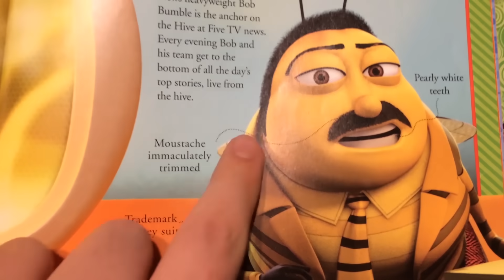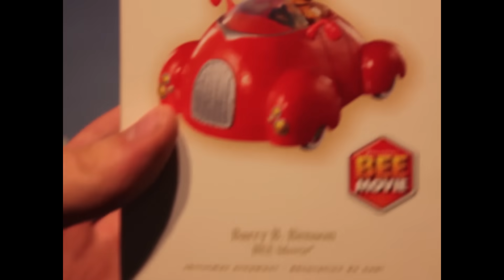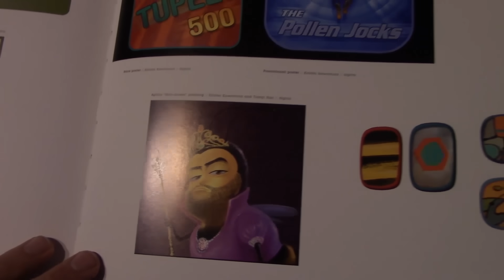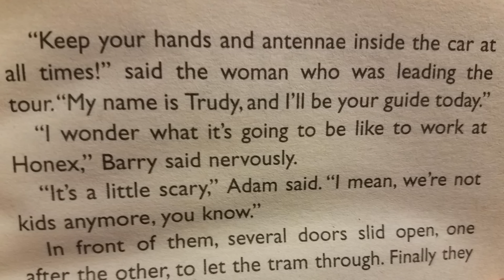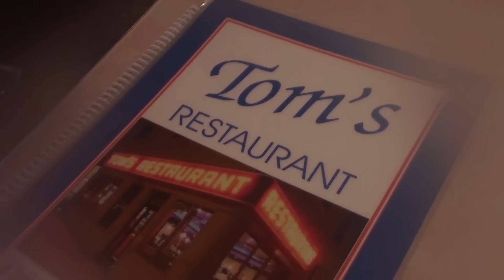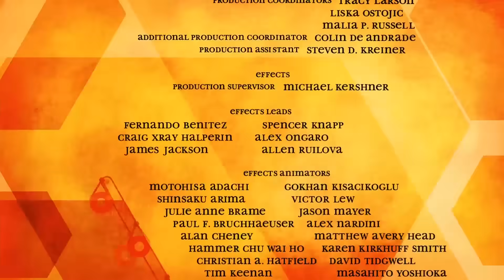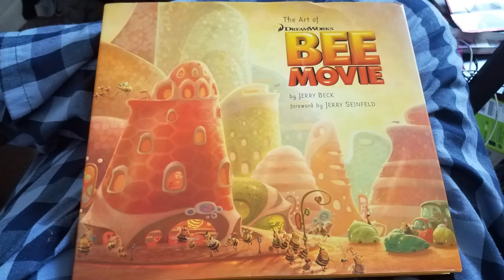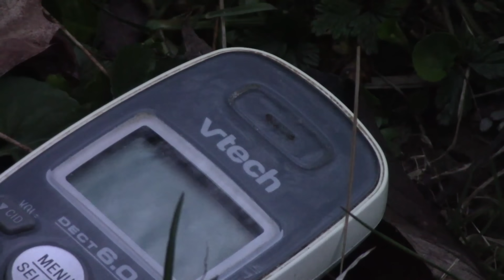'All Star' but Quinton Reviews Bee Movie characters for Three Hours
Original Title: 'All Star' but every the/Star is a Quinton Review but ever film is a Bee from Bee Movie

Timecodes:

0:00 - The Thinning Review
4:45 - Power Rangers 2017 Review
6:57 - Emoji Movie Review
9:15 - Selling Out!
20:31 - A Fairly Odd Christmas Review
26:06 - Szechuan Sauce Review
31:00 - Bee Movie Knockoffs Review
35:24 - The Star Wars Holiday Special Review
40:10 - The Last Jedi Review
36:25 - Twice Upon a Time Review
47:46 - Ouija Movies Part 1
52:01  - Music Videos with Weird Plots
58:34  - Infinity War Review
1:04:00 - Ready Player One (book) Review
1:09:35 - Garfield Analysis Video
1:15:19 - Ouija Movies Part 2
1:20:33 - The Story of Bee Movie
1:23:40 - Were There Real Skeletons at Disneyland?
1:28:23 - Thinning 2 Review
1:30:51 - Why Do We Dream?
1:33:30 - Ray William Johnson
1:37:31 - Early Comedy Channels
1:41:28 - The Rise of Online Animation
1:45:00 - Logan Paul is Disturbed
1:49:10 - The Abridged Success of Abridged Series
1:52:09 - New York Review
2:04:52 - Every Ghost Show
2:09:49 - Knockoff Youtubers
2:17:30 - Doctor Who Knockoffs
2:20:01 - Spongebob was the Best Show Ever
2:23:34 - Bumblebee Review
2:26:14 - LonelyGirl15
2:28:28 - The Rankin/Bass Cinematic Universe
2:33:49 - Quinton Reviews ‘Quinton Reviews’
2:37:56 - Youtube Annotations
2:41:54 - Kingdom Hearts is Brilliantly Stupid
2:47:46 - Dave
2:48:50 - ‘The Office’ IN SPACE
2:54:03 - Every ‘Back to the Future’ Sequel (after the movie)
3:00:11 - quinton reviews twilight for some reason
3:07:44 - The Phineas and Ferb Cinematic Universe
3:15:31 - Easter Movies